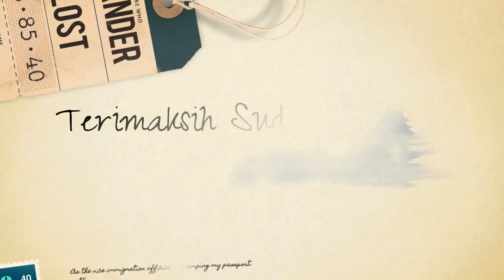LAMA Tak Ada Kabar, Sophia Latjuba Mendadak Muncul Gandeng Abdee Slank ke Kondangan Mantan Suami